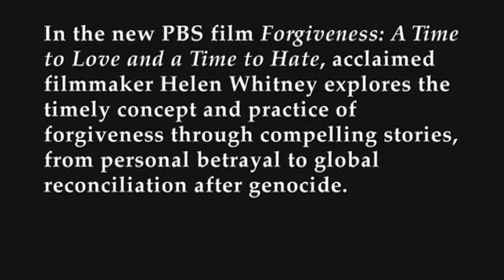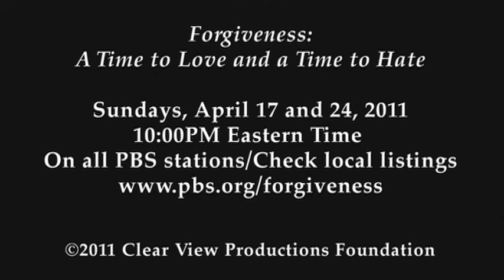Helen Whitney on Forgiveness: Part 1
PBS presents Forgiveness: A Time to Love and a Time to Hate, airing in two parts on April 17 and 24, 2011, on all PBS stations. Acclaimed producer Helen Whitney explores the concept and practice of forgiveness through compelling stories, from personal betrayal to global reconciliation after genocide.  Here Whitney discusses making the program and the core issues addressed.

There is also a companion book and a DVD of the complete program available in late April.